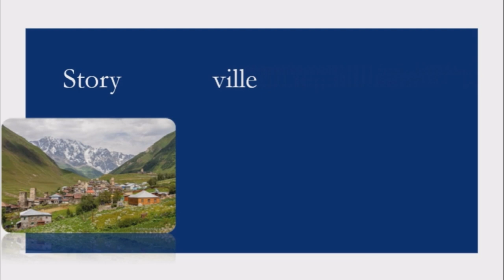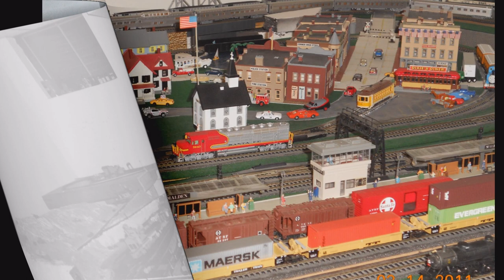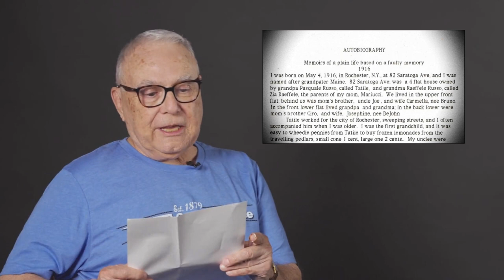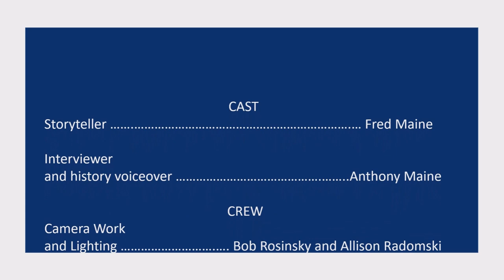Storyville, CO - Episode 1 - Fred from Berthoud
Storyville, CO is a storytelling docuseries in which participants share important stories in their lives. The first episode features Fred and his life-long hobby of model railroading.